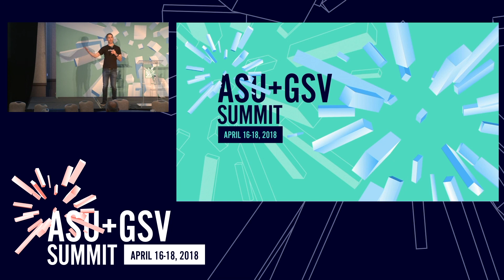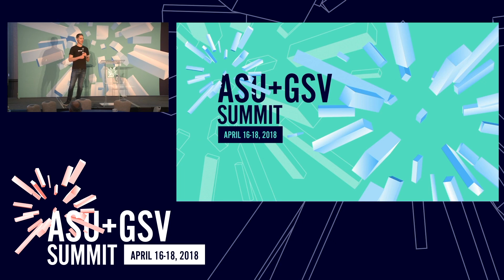ASU GSV Summit: Mystery Science